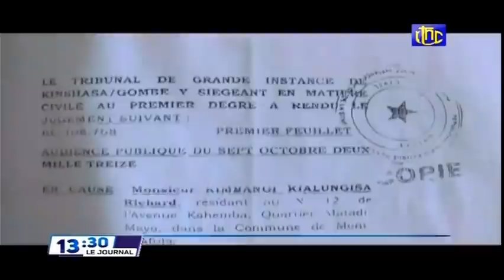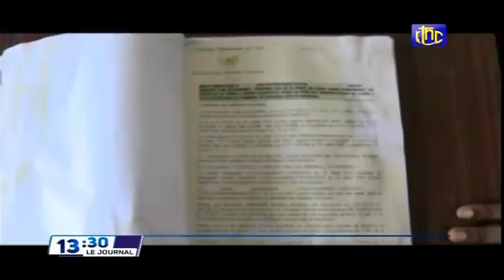🔴RDC : SUIVEZ LE GRAND JOURNAL DE CE JEUDI 10.03.2022 RTNC EDITION 13H30